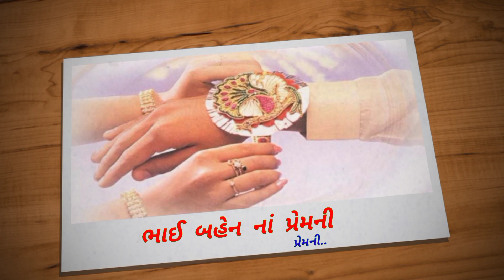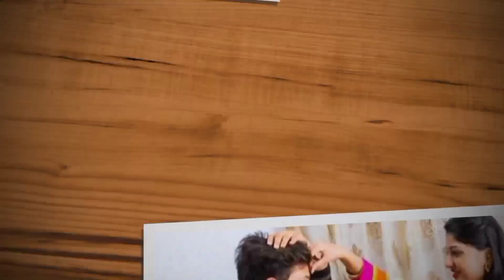Ghanu Jivo Mari Ladaki Bena Tame Jio Hajaro Shal Gujarati New Song 2020